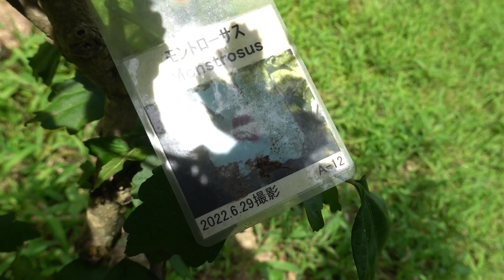大阪公共大学付属植物園ハマボウ令和６年７月２０日（土）その４ムービーショー